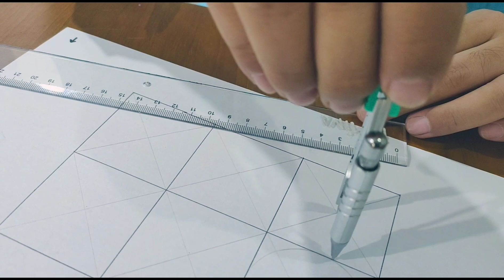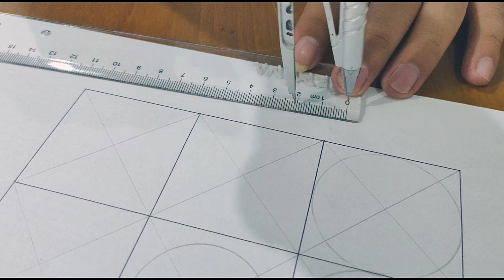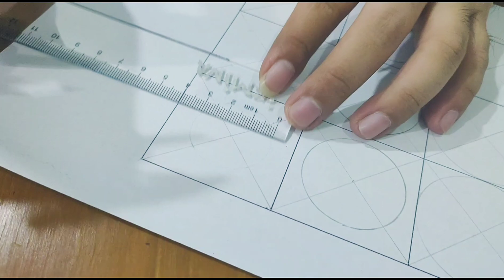Wow mantap Desain Pola Membuat Titik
Silahkan di simak dan buat di HVS/F4 pola membuat titik menggunakan jangka..